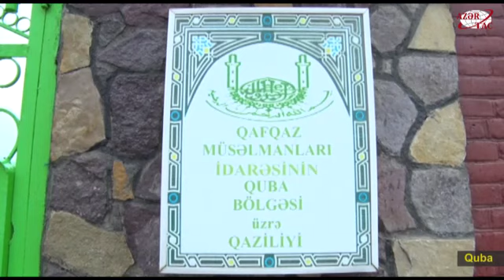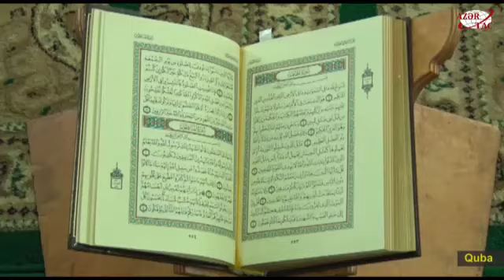Qubadakı Ərdəbil məscidində şəhidlərin ruhuna dualar oxunub